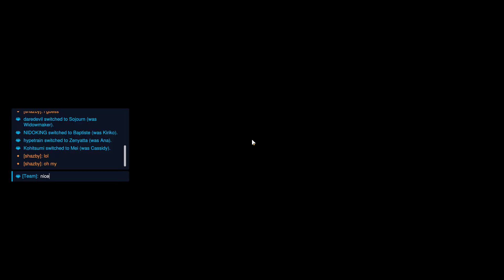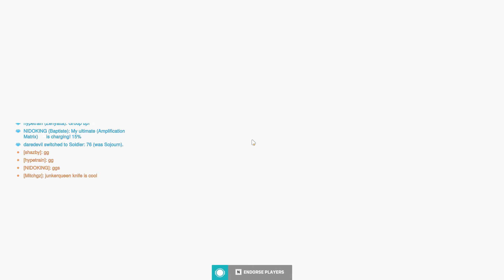MitchGZ raw footage first overwatch 2 gameplay JUNKERQUEEN STYLE